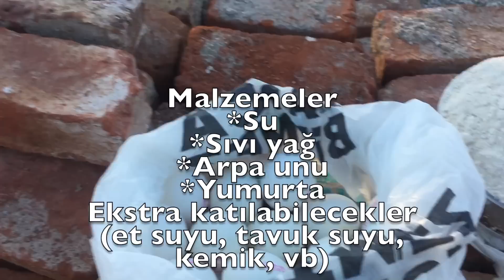yal nasıl yapılır/How to lean dogs?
Yal nasıl yapılır?
Arpa unu
sıvı yağ
yumurta
iyice karıştırılacak ve soğuyunca verilecek.